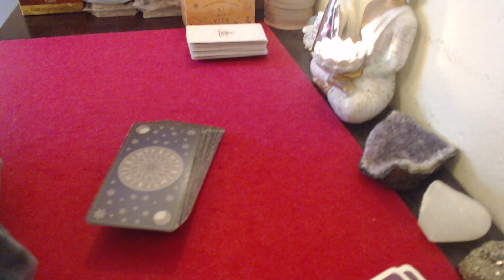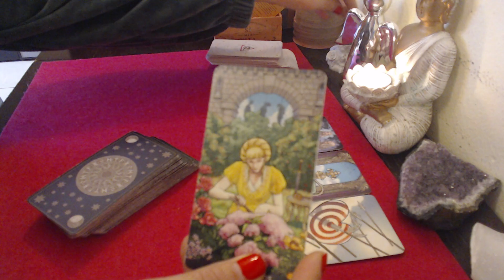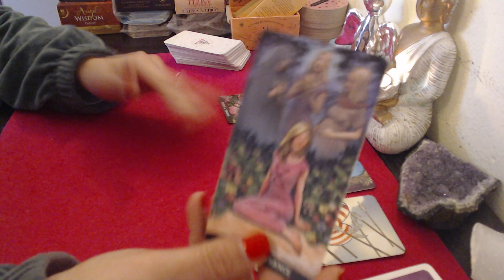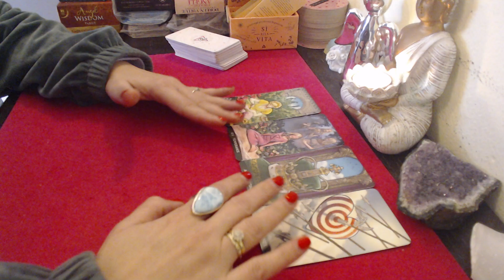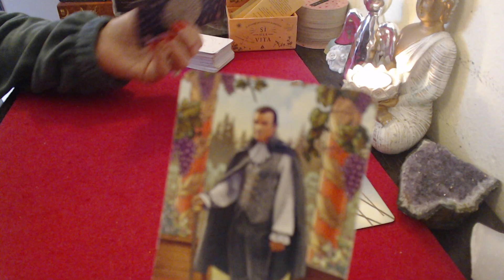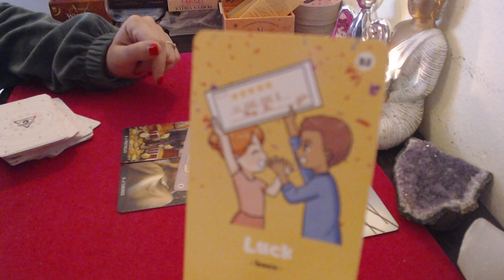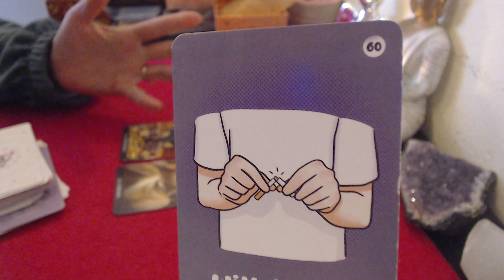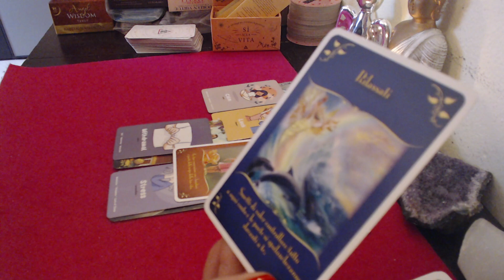🔮❤️ZODIA SCORPION PERSOANA VOASTRA VA AVEA UN NOU INCEPUT MESAJE DE IUBIRE VIDECARE